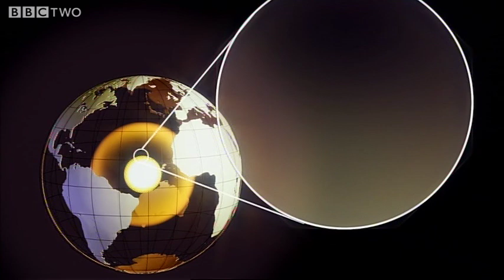What's it Like at the Centre of the Earth? - Horizon: The Core - BBC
The earth's inner core is made of iron nickel alloy. But what happens to it under the immense temperatures and pressures found there? Professor Kei Hirose spent 10 years devising an experiment to recreate these extreme conditions. Here he reveals the results...